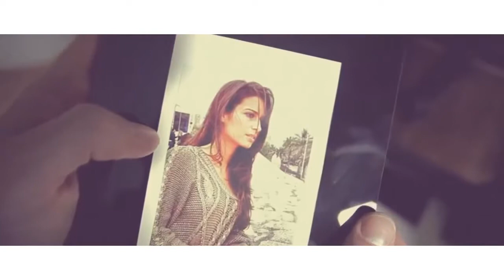*SERAW BEATS * - LOVE - * ما هو الحب * (SERAW MIX)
*SERAW PRODUCTION BEATS *
*BEATS MAKER*
tarp mix - oriental - house- balkan -
tallav - Chill Trap & Future Bass
turkish trap - arabic trap
hip hop remix - instrument beats
- Bass Boosted Trap - beats maker
FL STUDIO -  EDAM TRAP VERSSION

support -seraw beats-